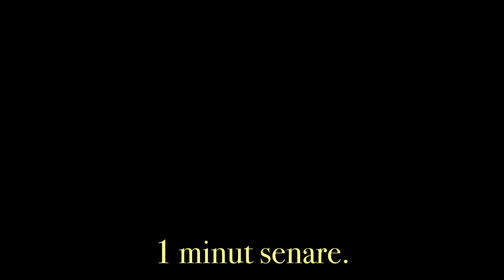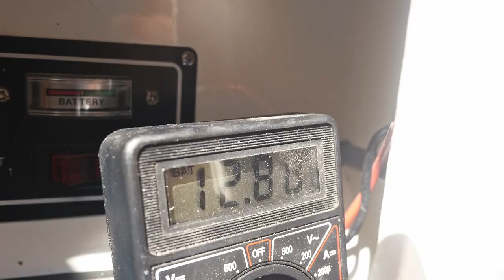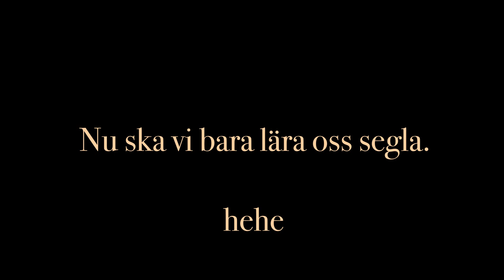Release 1, Pylos.